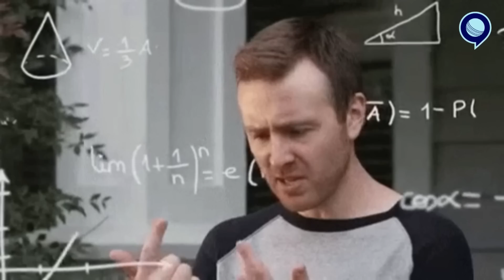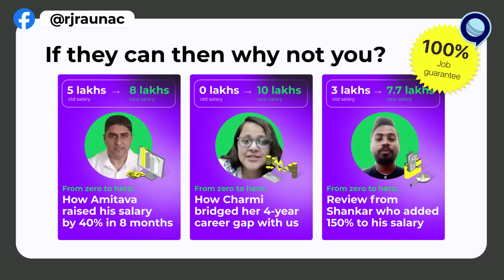IND vs NZ: 3rd T20 भी जीता India, Shubman Gill का शतक | Hardik Pandya | RJ Raunak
Exclusive job gaurantee batch